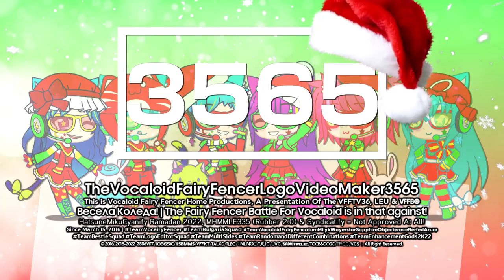VFFify's 5 X-Mas Multisided Logos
Well, I decided to comeback about Cube Kanji Pa 1.0 Series, cus why not?

End of Sofia Pro 3.5 Series!